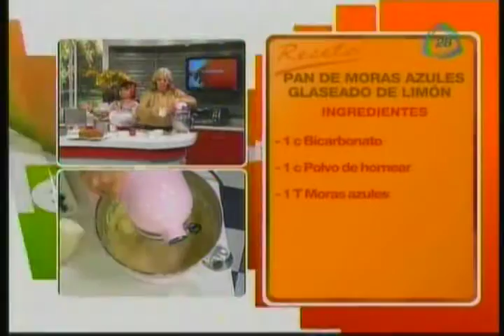PAN DE MORAS AZULES GLASEADO DE LIMON.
COCINEMOS JUNTOS J13-08-15.- PAN DE MORAS AZULES GLASEADO DE LIMON.